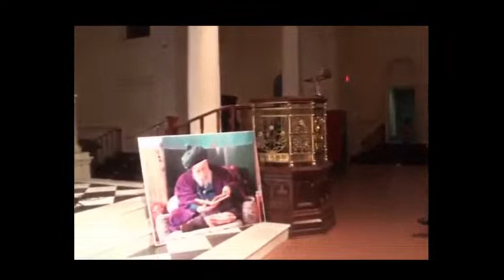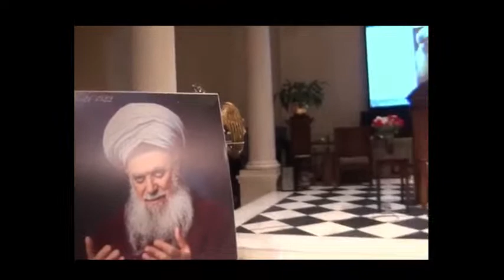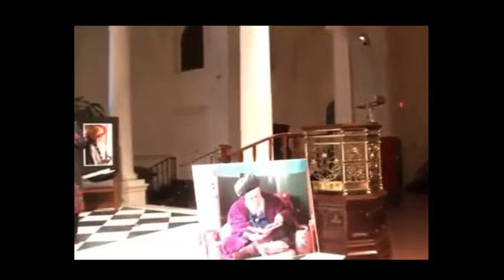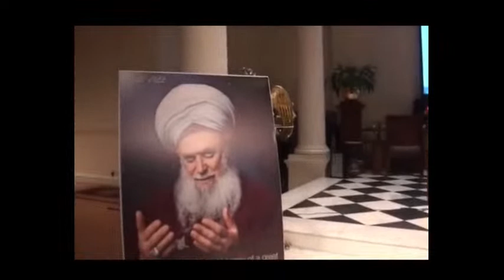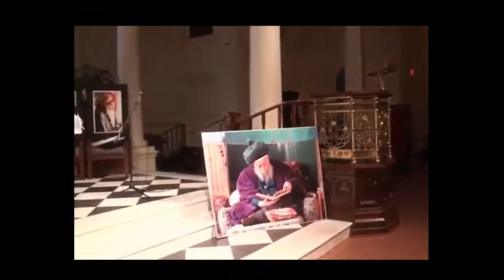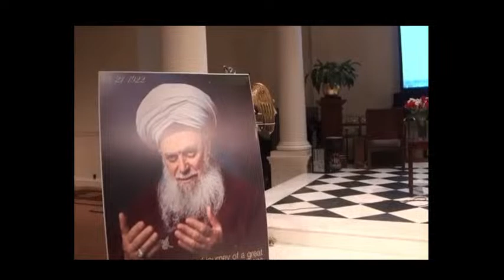Miracles of Sultan al-Awliya Mawlana Shaykh Nazim al-Haqqani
Manhattan, NYC, USA